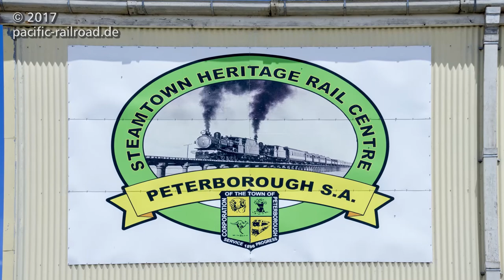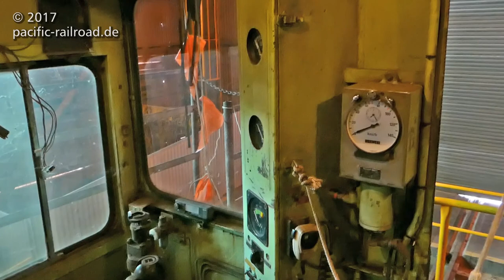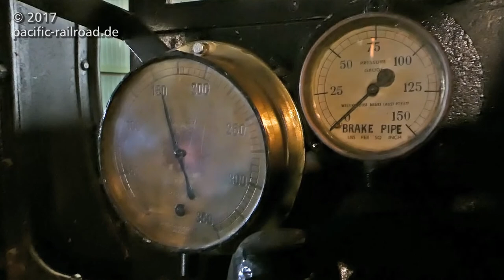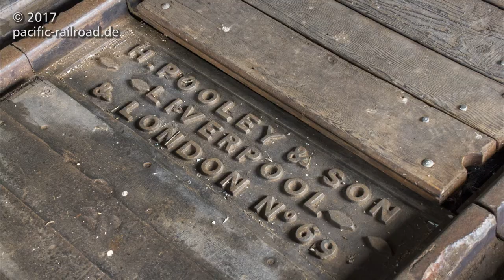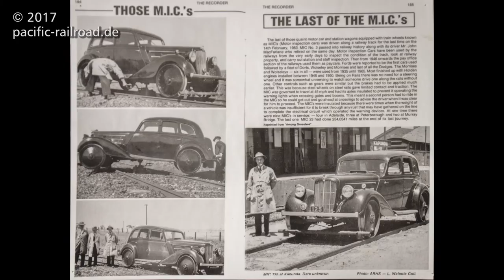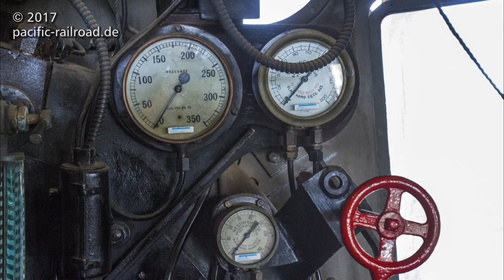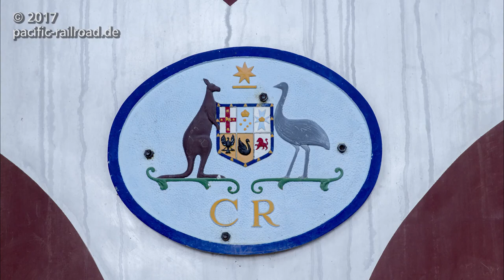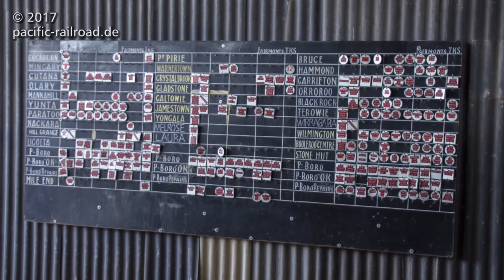Railroads of Australia: Peterborough Steamtown Heritage Rail Centre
The railway museum of Peterborough is a small, but very interesting place for railway fans. To take some pictures of the museum was not so easy, because the access is only about half an hour with a fast volonteer guide. So I have mixed stills & movies to this little documentaion of the museum.

The story of Peterborough: Once South Australia’s busiest regional railway hub employing more than 1,000 people who looked after more than 100 passing trains every day, the old depot and workshop is now home to Australia’s fascinating Heritage Railway museum.

Movies taken with my LUMIX TZ 81, stills with a EOS 550D.